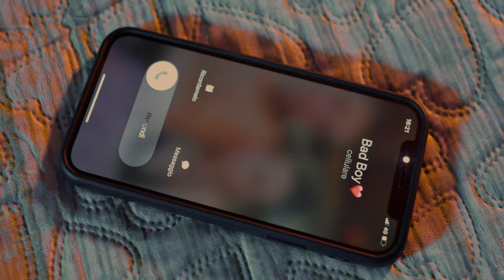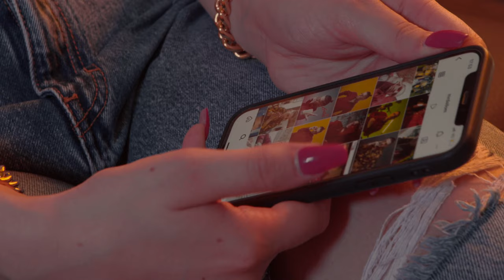Mr.Dailom - Bad Boy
Regia e Montaggio : Paolo Meroni - Altered Studio
Attrice protagonista: Letizia Poma
Progettazione e Coordinamento: Abacusweb

Si ringrazia Mama Cafè Tradate (VA) per la Location.

Autore: Davide Di Bartolomeo
Compositori: Davide Di Bartolomeo - Danilo Galenda
Registrazione, Mix, Mastering presso Feelgood Pro – Danilo Galenda
Produzione: EGGWYTE
Label: PMS Studio
Fotografia: Chiara Sardelli - Artwork: Carlo Montanari (Chars In Sky Design)
Project management, immagine e comunicazione: Rita Biganzoli (AbacusWeb)